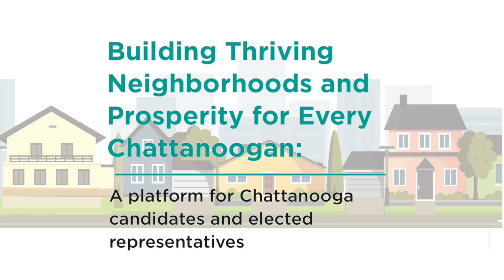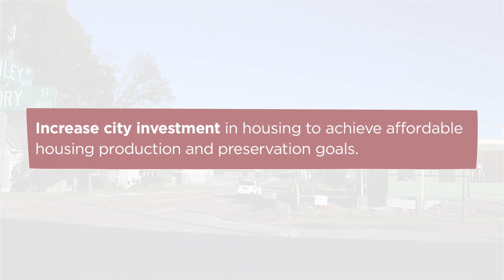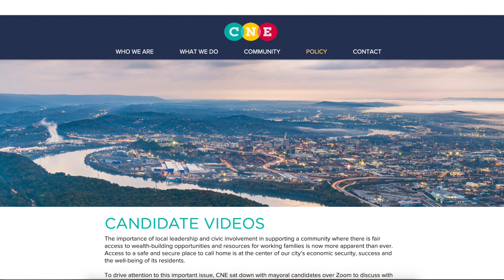CNE Policy Platform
CNE's Policy Advocate, Alexa Lara, discusses our recently released policy platform and the work and thinking behind it.